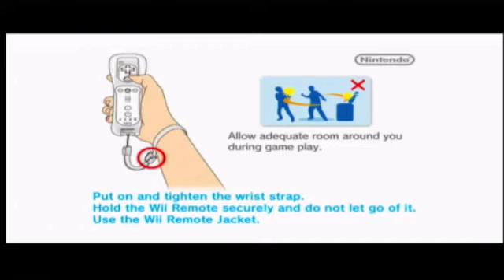Metroid Other M! - 1 - Memories!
Heya everybody! and welcome to a new project. another game in the metroid series. this game is a technical remake of super metroid...while also adding a lot of backstory and plot. however far as gameplay mechanics and music/story goes. It doesn't win against Fusion, So I would suggest if you like metroid games to check out Fusion or super, since those are a bit better than this game. This game is still great mind you, and pretty cool! :D!